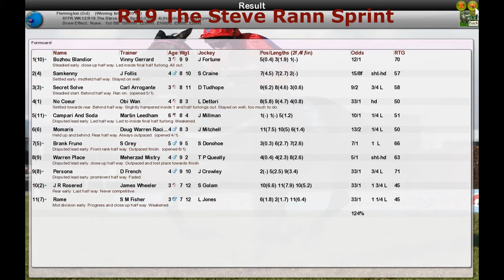FR WK12 R19 The Steve Rann Sprint